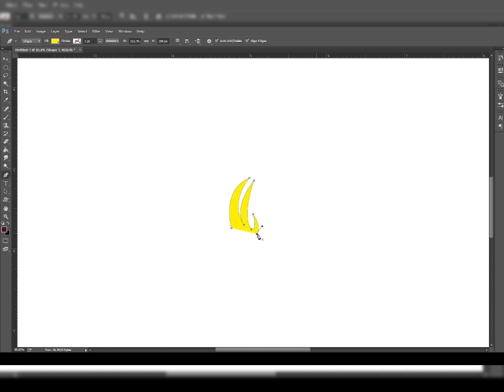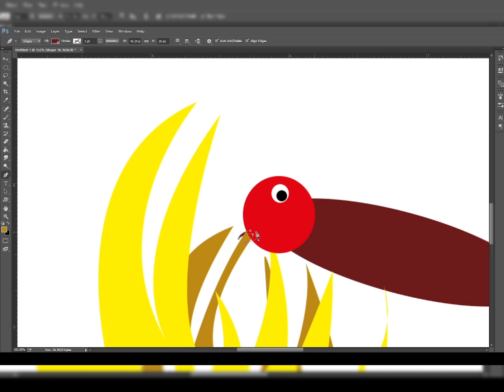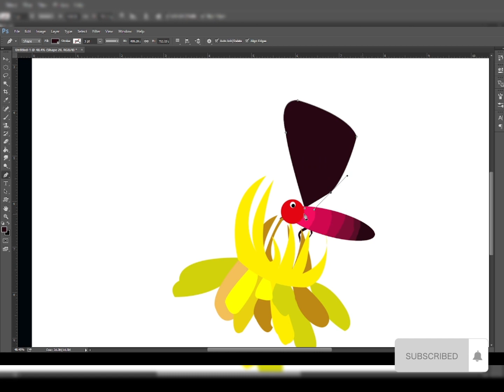How to draw a Butterfly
In this vedio,I will show you how to draw a Butterfly on photoshope.